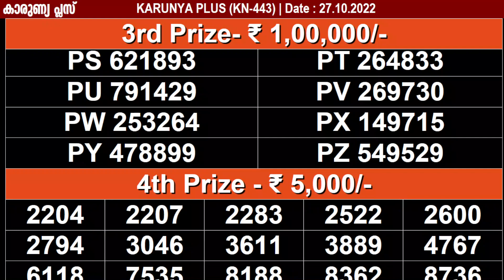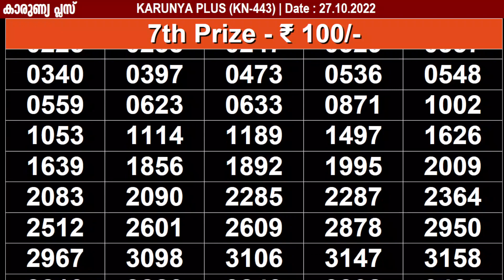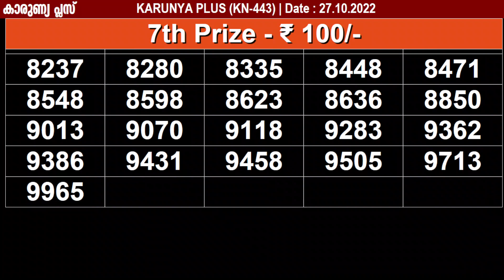KERALA LOTTERY KARUNYA PLUS KN-443 KERALA LOTTERY RESULT 27/10/2022 | KERALA RESULT TODAY